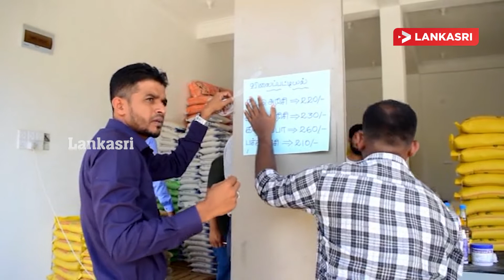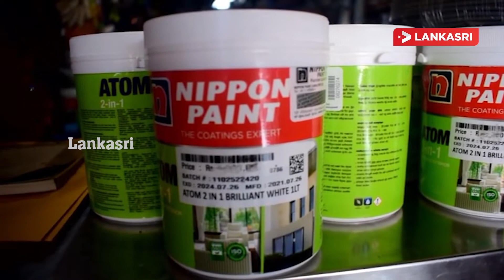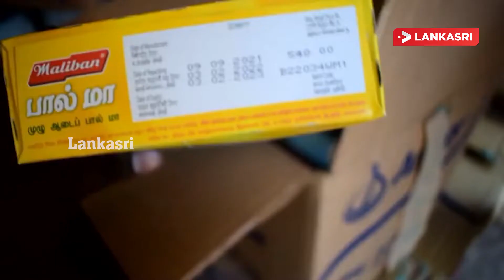ஓட்டமாவடியில் பதுக்கிய பால்மா, அரிசிகள் கைமுதல்